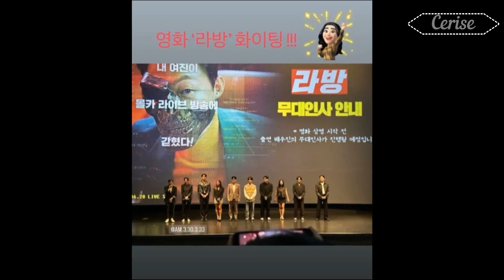Celebrity Couple Kim Woo Bin And Shin Min Ah Are Spotted At A Wedding Together